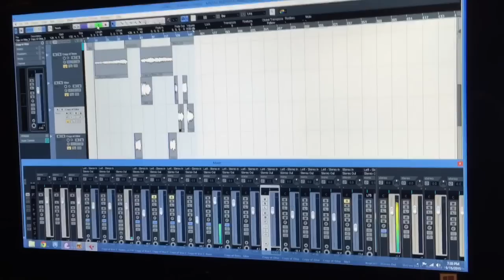Madah Berhelah Cover By Azlyna Aziz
Recording@Harry Aziz (New Arrangment By Harry Aziz)zianazain